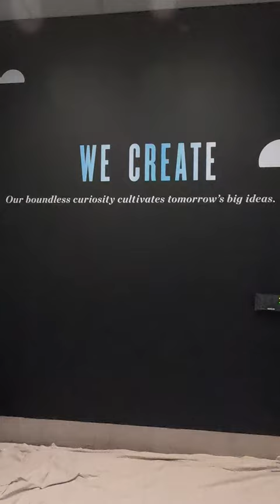Thankful To Be a Flyer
University of Dayton student Cecilia Martyna created this chalk art drawing for the Office of Recruitment and Admission.